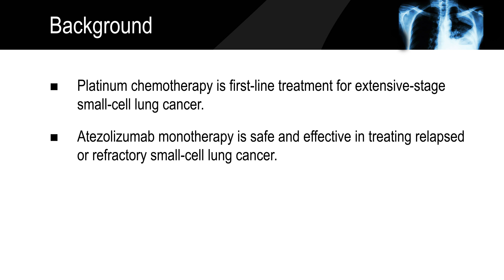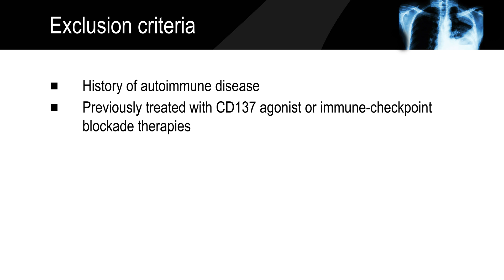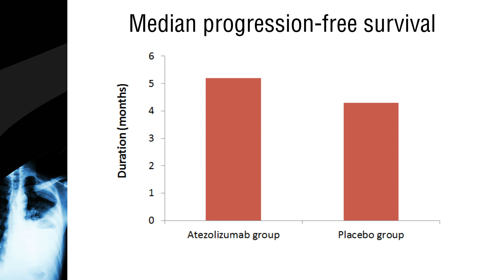First-line atezolizumab plus chemotherapy improves survival in lung cancer patients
First-Line Atezolizumab plus Chemotherapy in Extensive-Stage Small-Cell Lung Cancer.